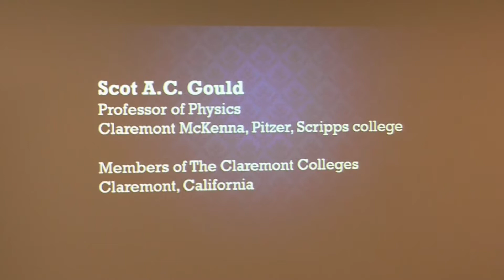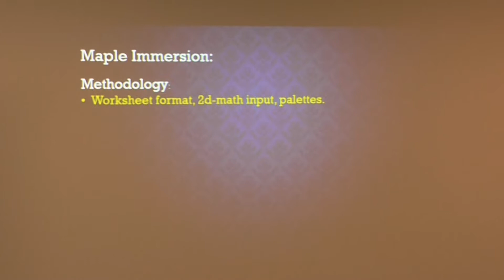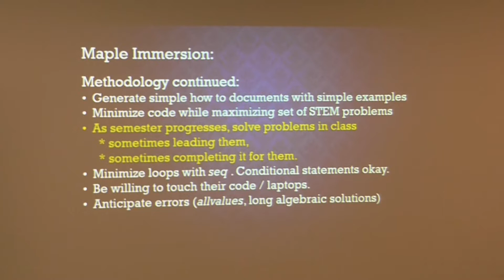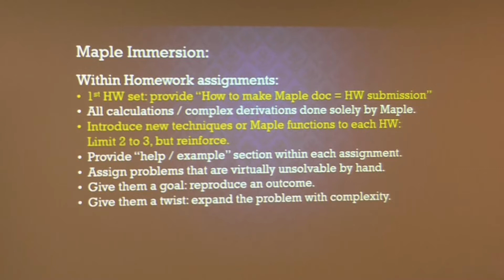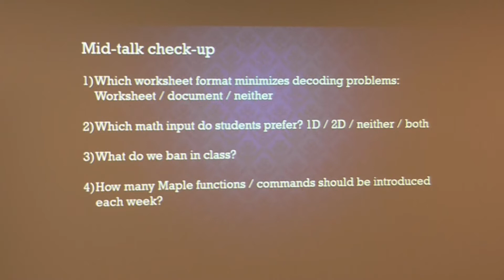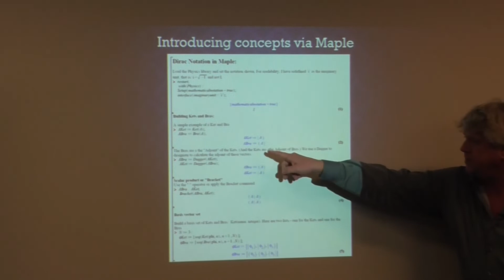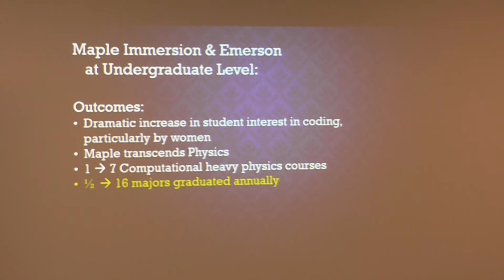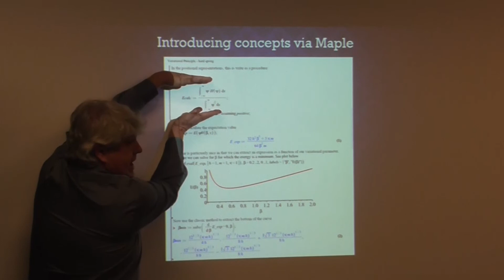Maple Conference 2019 - Undergraduate Upper Division Quantum Mechanics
Undergraduate Upper Division Quantum Mechanics: An Experiment in Maple Emersion presented by Scot A.C. Gould at the Maple Conference 2019.